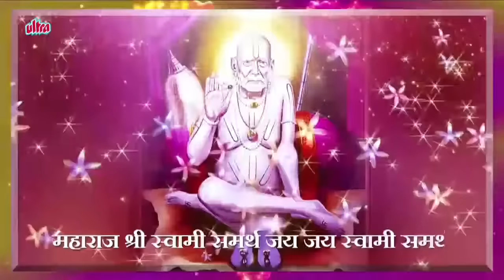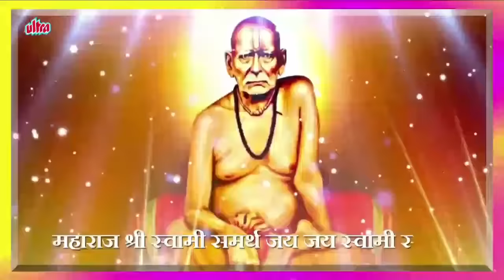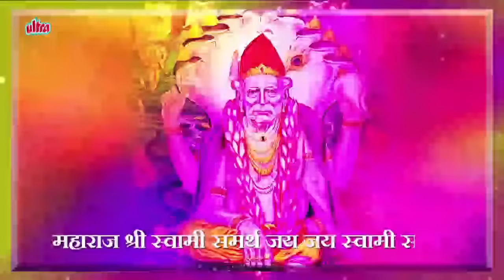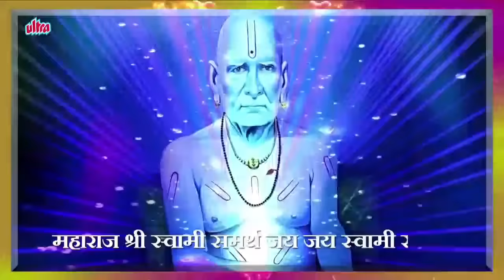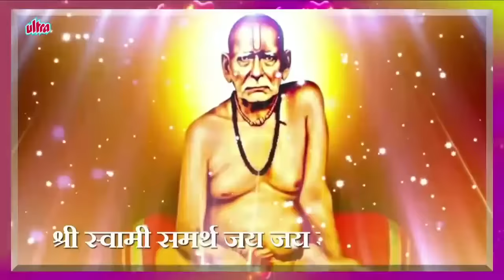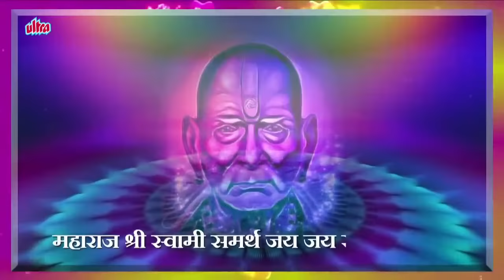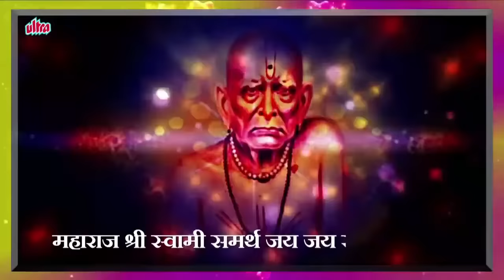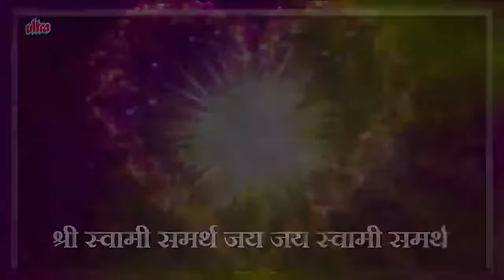Swami Samarth Jap Mantra 108 Times | Swami Samartha Jaap | Maharaj Shri Swami Samartha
Chant this Swami Samarth Jap  Mantra given in the video only on Ultra Devotional.

Swami Samarth was an Indian Guru, widely respected in Indian states of Maharashtra, also in Karnataka and Andhra Pradesh.his existence is dated since the 19th century.

Shri Swami Samarth traveled all over the world and set his abode at akkalkot village in Maharashtra. Thus, he was also known as 'Akkalkot Swami'

Language: Marathi
Composer: Sanjayraj Gaurinandan
Lyrics:   Traditional
Singer: Suresh Wadkar
Video Editor: Vikas Tiwari

♫ STREAMING ON ♫

Operator Codes -
Airtel - 5594270
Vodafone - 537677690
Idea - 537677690